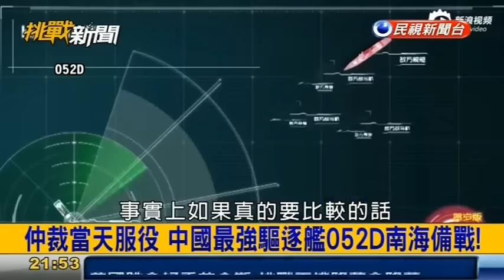挑戰新聞軍事精華版--捍衛太平島主權，為何派康定級巡弋？中國最強驅逐艦仲裁當天服役，4艘052D南海備戰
1.Tsai sends off ROC navy frigate on South China Sea patrol.
迪化艦駛出左營軍港 搭配雄二飛彈
［記者張忠義、黃旭磊／高雄報導］海軍康定級迪化艦（1206）上午11點駛出左營軍港，前往南海進行巡弋任務，國防部不透露戰備勤務內容，據了解，康定級艦（拉法葉）特色為匿蹤艦體，艦身藏有雄風二型反艦飛彈發射箱，外界認為反潛戰力尚可，但海欉樹防空飛彈（SeaChaparral）為1972年購進，戰力有待加強。
迪化艦上午駛出124艦隊母港左營，7月初剛發生雄三誤射事件的金江艦就在港邊，至於迪化艦巡弋範圍及時間，軍事發言人陳中吉少將表示，戰備勤務內容屬於軍情，不對外公開。
蔡總統於上午9點許由國防部長馮世寬、海軍司令黃曙光陪同，登艦勉勵官兵，她表示，「對太平島的認定，已經嚴重損及我國對南海諸島以及相關海域的權利。這艘船，代表中華民國。各位身上的制服，就代表國民的託付。這次巡航的任務，就是要展現臺灣人民捍衛國家利益的決心。」
軍情人士認為，拉法葉致命傷在於防空，現有海欉樹防空飛彈射程短，海軍計畫在明年起換裝海射型天劍二型飛彈，補強戰力，而雄二飛彈雖是老洋字號軍艦配備，仍為有效率次音速反艦飛彈。(自由時報 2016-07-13

南海仲裁案結果昨天（12日）出爐，否定中國對南海的「九段線」主權主張，讓中國方面表態「不接受、不承認」。值此敏感時刻，中國南海艦隊的第4艘052D型（旅洋Ⅲ級）飛彈驅逐艦昨天正式服役，命名「銀川號」，舷號175。
綜合中國媒體報導，「銀川艦」的入列儀式昨天在海南島三亞市舉行，由南海艦隊副司令員周煦明授旗、頒發命名證書，讓該艦正式加入戰鬥序列。「銀川」這個名字是第二次用於中國海軍戰艦，老「銀川艦」是1972年下水的051型（旅大級）飛彈驅逐艦，已經在2012年退役。
052D艦為052C型（旅洋Ⅱ級）的改良型，係中國自製的最新一代現代化防空驅逐艦，配備升級的相控陣雷達與垂直發射區域防空飛彈系統，被中國媒體譽為「中華神盾」。
在「銀川艦」之前，已有3艘052D艦在近2年內陸續服役，並均被部署到南海艦隊，分別為「昆明艦」（舷號172號）、「長沙艦」（舷號173號）、「合肥艦」（舷號174號）。再加上2艘052C型的「蘭州艦」（舷號170號）、「海口艦」（舷號171），南海艦隊共有6艘「中華神盾」。(自由時報 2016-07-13

052D型導彈驅逐艦 (wiki)
052D型飛彈驅逐艦（北約代號：Luyang III，旅洋III級），是中國人民解放軍海軍自2014年起裝備的主力飛彈驅逐艦，該型驅逐艦是以052C型飛彈驅逐艦為基礎發展而來，延續了052C型的總體設計，體現了中國海軍 「平台通用化、裝備模塊化」的設計思路。052D型驅逐艦首先實現了解放軍海軍水面艦艇防空、反艦或反潛等多種艦載武器的共架發射[2]，可單獨或協同海軍其他兵力攻擊水面艦艇、潛艇，具有較強的區域防空和對海作戰能力，甚至對地打擊能力。
052D型飛彈驅逐艦的基本船型與布局與052C型驅逐艦相同，但相較於早先的052C型驅逐艦，052D型的上層建築傾斜角度更大，提供了更好的隱身性能；同時052C的直升機機庫位於艦身軸線左側，在052D型上變更成了設置在艦艇中軸線上；機庫兩側增設了一對小艇收納庫，類似於054A型護衛艦上的設計。近防武器系統由位於艦橋之前的1座730型近程防禦武器系統與位於機庫頂部的24聯裝紅旗-10防空飛彈系統組成，組合搭配形成梯次攔截。原本的100mm艦炮被一座高度更高、隱身造型更完善的H/PJ38艦炮取代。

作戰指揮系統
052D型艦採用「集中指揮、綜合組織、三級管理」的作戰指揮模式，這種架構形式為雙冗餘交互式乙太網結合點對點分布式和開放式，是國際上先進艦艇採用的作戰系統主流體系結構。這種結構具有諸多的優點，如信息共享程度高、信息傳輸速率快、對系統和設備兼容性好等等。這種開放式作戰系統體系結構，具有後續升級的便捷性，如根據需要可將中程防空飛彈和對陸攻擊巡弋飛彈與052D型艦上的垂直發射系統進行融合。052D型飛彈驅逐艦裝備了5型C4I作戰指揮系統，可實時收集各探測設備數據信號，並進行實時進行數據融合、綜合判斷，輔助作戰決策，下達作戰指令，組織武器通道進行作戰。該作戰指揮系統可使本艦成為體系作戰的節點之一，接收上級指揮節點下達的統一作戰態勢和協同計劃，或將本艦測探信息和武器狀態上報上級指揮節點，獲得以協同編隊完成協同打擊任務的能力。052D型驅逐艦根據需要，也可通過設置其編隊指揮系統，成為海上聯合編隊指揮艦。

搜索系統--主動式相位陣列雷達
052D型飛彈驅逐艦首次裝備了H/LJG-346A型多功能主動式相位陣列雷達，該型雷達由中國電子科技集團公司第十四研究所研製。H/LJG-346A曾被安裝於「畢昇」號綜合試驗艦上以進行相關測試。四面H/LJG-346A安裝方式與052C型飛彈驅逐艦裝備的H/LJG-346相似，分別等高布置於艦橋左前、右前、左後和右後側。H/LJG-346A雷達摒棄未再採用H/LJG-346的圓弧形風罩，採用了更高效能的冷卻方式。H/LJG-346A沿用了H/LJG-346的技術體制，改進了後者海雜波抑制能力不足等問題，擁有更大的陣列面積，並對性能進行了提升。

垂直發射裝置
052D型飛彈驅逐艦裝備通用化垂直發射裝置，共包含64個飛彈通用垂直發射單元。與052C型驅逐艦的垂發系統六聯裝轉輪式圓形發射單元相比，新型垂發系統改成了方形發射單元，艦橋之前的前甲板布置32單元，直升機機庫之前布置32單元，解決了垂發武器搭載靈活性的問題，且可能具備在一個發射筒內裝填多枚導彈的能力。052D型飛彈驅逐艦所方截面隔艙垂發與052C型驅逐艦圓截面隔艙垂發相比可以更高密度布置。此外，新型垂發擁有更高的攜彈基數，可完成HHQ-9B、YJ-18A等多型飛彈的「冷-熱」共架發射，在遂行不同作戰任務時，所攜帶的彈種及數量的配置更加靈活。052D型驅逐艦似乎並不具備054A型護衛艦所搭載的導彈燃氣流排放系統，許多網友據此推測052D型採取了冷發射模式。
根據中國官方媒體報導，052D型驅逐艦上的垂發系統依照GJB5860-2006標準(GJB = 國家軍用標準)研發製造，意味著其具備發射多種不同型號導彈的能力。通用化垂直發射裝置實現了包括防空、反艦、反潛和對陸攻擊等多種飛彈（含反潛飛彈）的垂直發射系統，其每一單元可裝備1-4枚飛彈。網上流出的GJB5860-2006標準說明文件顯示，新型垂發系統的研製「採用系列化設計，按高度分為大型發射模塊、中型發射模塊、小型發射模塊……大型發射模塊可以裝載長度不超過9m的筒彈；中型發射模塊可以裝載長度不超過7m的筒彈；小型發射模塊可以裝載長度不超過3.3m的筒彈。」且「貯運發射筒直徑不應大於0.85m……（發射筒）應有良好的密封性，充入一定壓力的乾燥空氣或氮氣，在規定的貯存期內，筒內壓力應高於周圍環境的大氣壓力。」 同時，新式垂發系統「（每個發射模塊的）發射架體一般有8個隔艙，一個隔艙可裝1~4枚筒彈。」每個發射模塊由一個發控單元控制，發控單元的要求為「能同時控制4發不同類型導彈的發射……（而且）應具備快速自檢、機內測試功能。」從GJB 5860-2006標準的描述來看，新垂發系統與多國海軍採用的美國Mk41垂直發射系統有很多相似之處，尺寸也類似美國正在研製Mk57垂直發射系統，許多網友據此推測中國可能有著將來出口銷售該新型垂發系統的打算。052D型飛彈驅逐艦實現反艦飛彈等垂直共架後，在任何航向均具備發射條件，使使用靈活性增加、發射時間縮短，還能減少艦面設施及雷達波散射面積、增大艦面可利用空間和簡潔程度並提高隱身性能。

052D型艦名列表
172 昆明   江南造船廠 2012年8月30日     南海艦隊
173 長沙   江南造船廠 2012年12月18日   南海艦隊
174 合肥   江南造船廠 2013年07月01日    南海艦隊
175 銀川  江南造船廠 2014年03月28日    南海艦隊
117 西寧  江南造船廠 2014年08月26日    北海艦隊
118 烏魯木齊 江南造船廠 2014年12月30日  北海艦隊
154 廈門   江南造船廠 2015年07月07日     東海艦隊
119 貴陽   大連造船廠 2015年11月28日    北海艦隊
155 南京   江南造船廠 2015年12月28日    東海艦隊
156 X X     江南造船廠 2016年07月28日    東海艦隊
120 成都  大連造船廠 2016年08月03日    北海艦隊